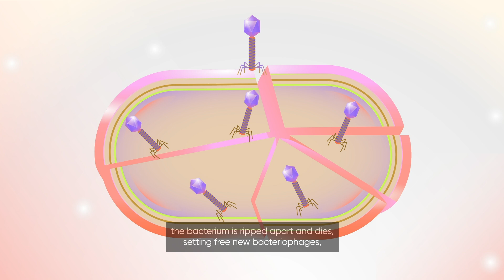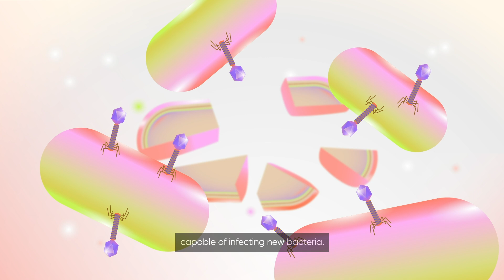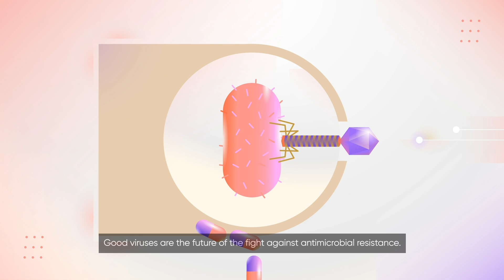Bacteriophages, or good viruses: hope in the age of antimicrobial resistance POB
There are viruses which can help us in the struggle against bacteria – they are called bacteriophages. They are especially important in the age of growing antimicrobial resistance, because if the current trend continues, 30 years from now it may lead to the death of even 10 million people per year.

Bacteriophages attack specific strains of bacteria, but they are capable of adapting. JU researchers have discovered that their genetic plasticity can be used to fight bacteria. Rafał Mostowy.